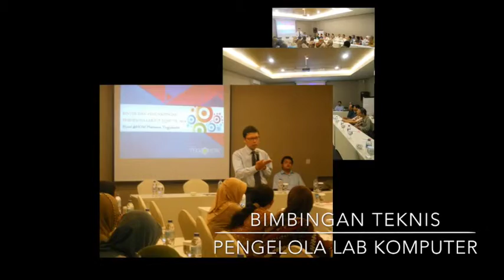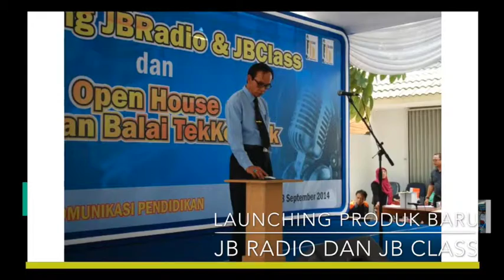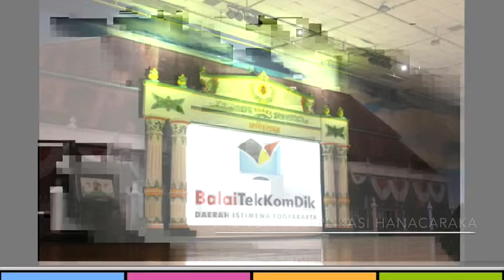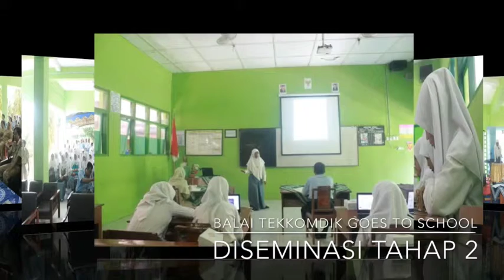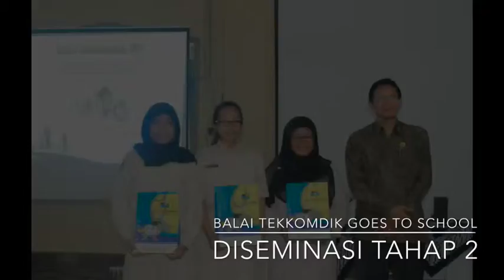Kilas Balik BTKP 2014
Kegiatan Balai Teknologi Komunikasi Pendidikan Tahun 2014